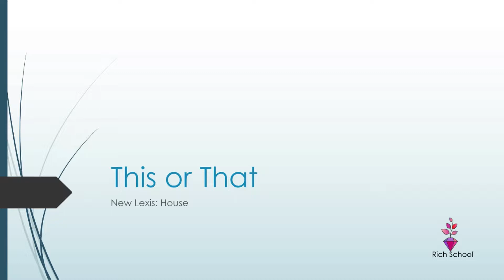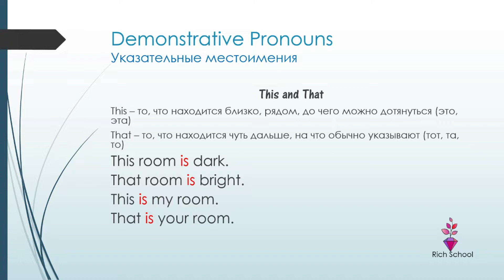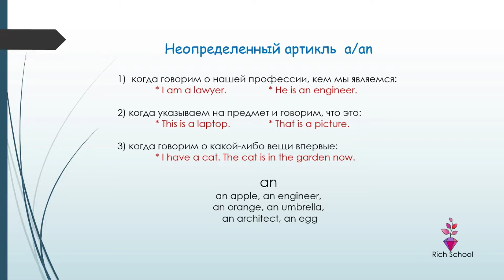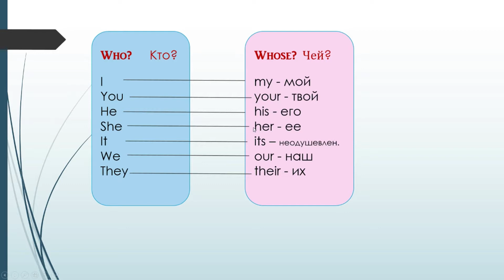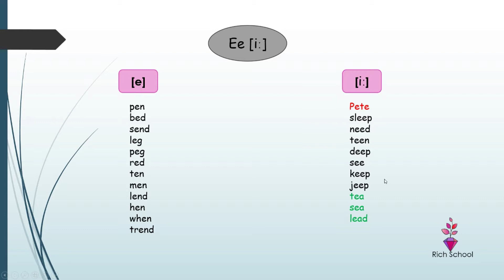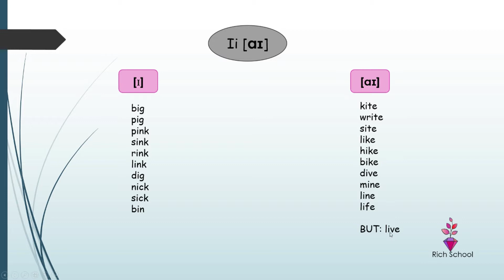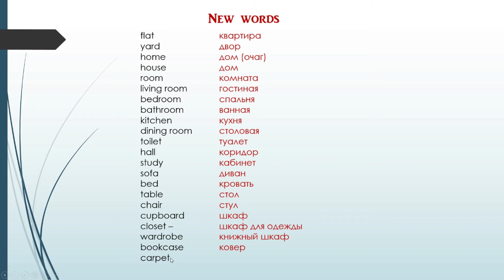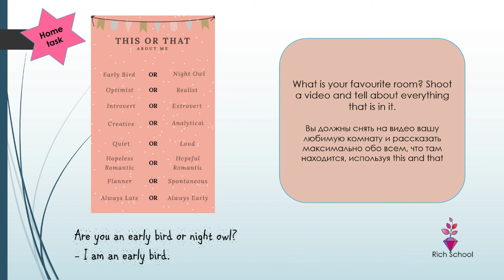Lesson 4 This or That